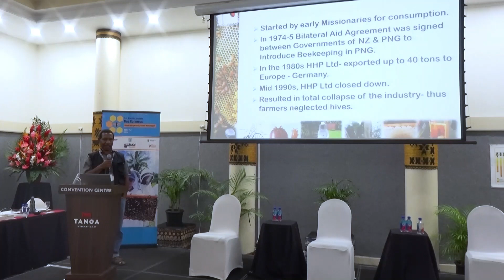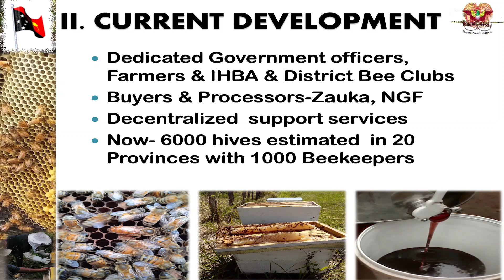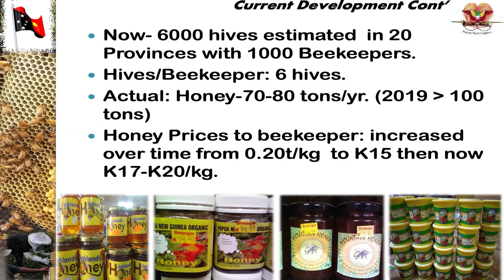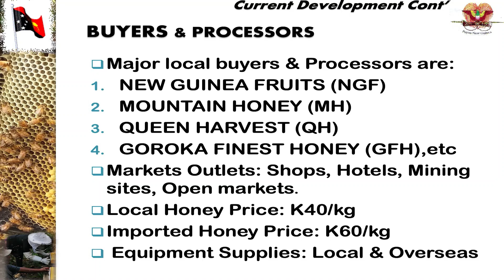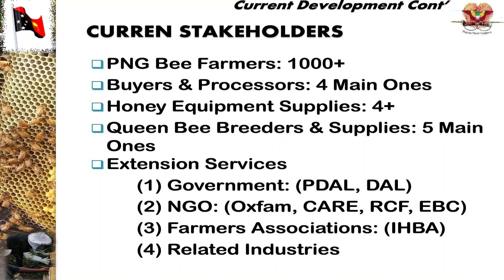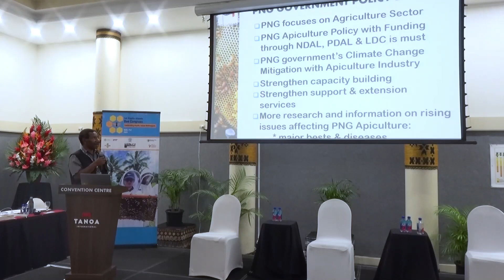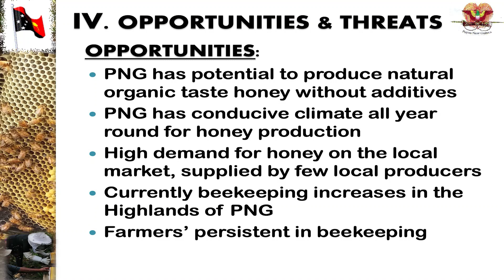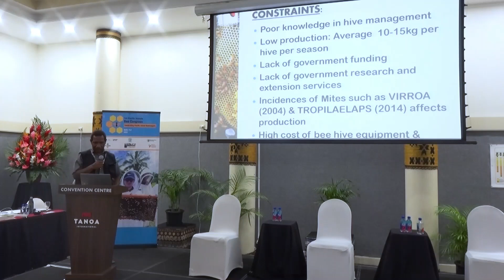Beekeeping in Papua New Guinea - Country Profile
John Jave, Director of the PNG Department of Agriculture and Livestock Highlands Regional Office provides insight to the Beekeeping Industry in Papua New Guinea at the 1st Pacific Islands Bee Congress 2023

We are excited to bring you these presentations from the inaugural Pacific Islands Bee Congress PIBC2023, which were recorded at the Tanoa International Hotel in Nadi Fiji, May 22nd-26th 2023.